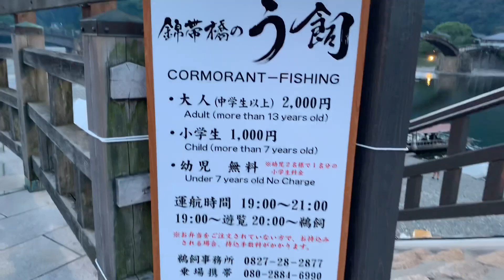Coromant Fishing in Iwakuni, Japan 岩国の鵜飼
Cormorant fishing is a traditional fishing method in which fishermen use trained cormorants to fish in rivers.
To control the birds, the fishermen tie a snare near the base of the bird's throat. This prevents the birds from swallowing larger fish, which are held in their throat, but the birds can swallow smaller fish. When a cormorant has caught a fish in its throat, the fisherman brings the bird back to the boat and has the bird spit the fish up. Though cormorant fishing once was a successful industry, its primary use today is to serve the tourism industry.

鵜飼は、漁師が訓練された鵜を使って川で釣りをする伝統的な漁法です。
 鳥を制御するために、漁師は鳥の喉の付け根近くにスネアを結びます。 これは、鳥が喉に抱かれているより大きな魚を飲み込むのを防ぎますが、鳥はより小さな魚を飲み込むことができます。 鵜が喉で魚を捕まえたら、漁師は鳥をボートに連れ戻し、鳥に魚を吐き出させます。 ウの漁はかつては成功した産業でしたが、今日その主な用途は観光産業に役立つことです。